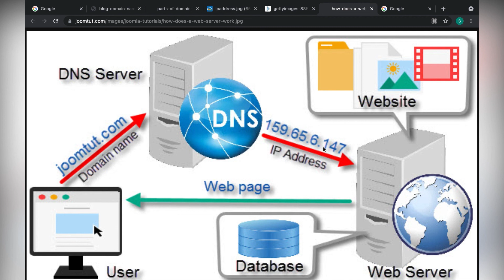Introduction to Domain & Web Server | Malayalam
What is a domain & Web Server and how it works! , If these very general things are unknown to you, This video can definitely help you to get a better understanding.  Here I am explaining everything in Malayalam.
After watching  this video you can learn the following points:
1 What is Domain
2 What is a Web Server
4 What is Web Hosting
3 What is DNS (Domain Name System)
4 How to Purchase a domain

Share your questions and thoughts in the comment section below.